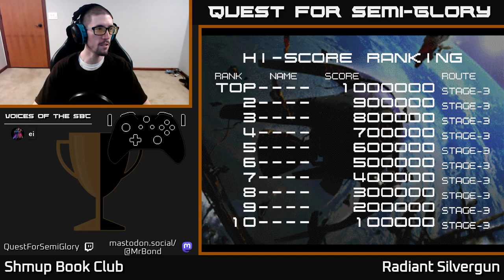Shmup Book Club, May 2024 - Radiant Silvergun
Radiant Silvergun (Sega Saturn, 1998)